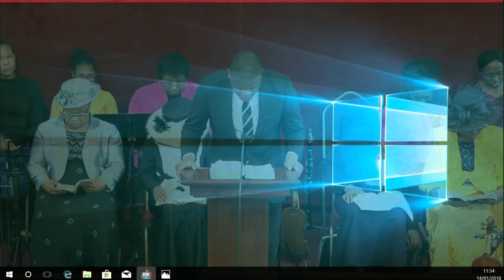14.1.2018 - DIG A LITTLE DEEPER - By Rev Francis Odudu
Sunday Morning Worship on 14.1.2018 from AFM UK Bexley